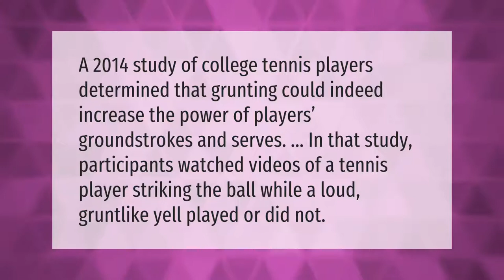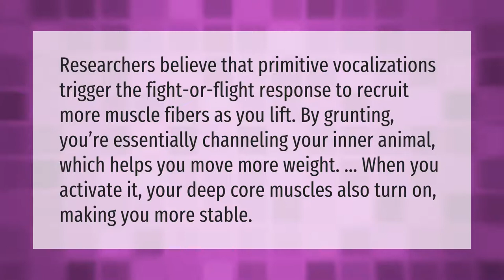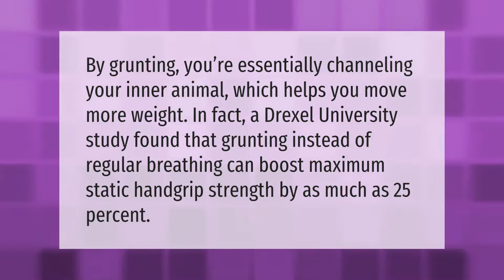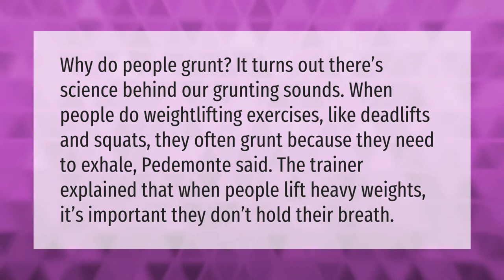Does grunting add power?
00:00 - Does grunting add power?
00:36 - Does grunting make you throw harder?
01:08 - Why does grunting help lifting?
01:39 - What is meaning of grunting?
02:07 - Does grunting make you stronger?
02:34 - Why do guys grunt at the gym?

Laura S. Harris (2021, February 24.) Does grunting add power?
    AskAbout.video/articles/Does-grunting-add-power-221833